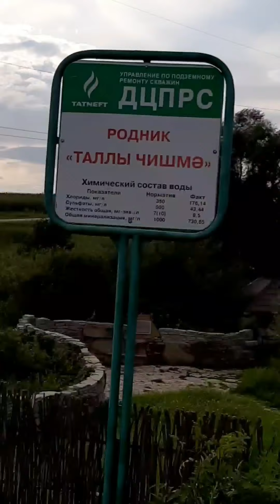🥰 Татарстан..."ТАЛЛЫ ЧИШМЭ "...Азнакаевский район.